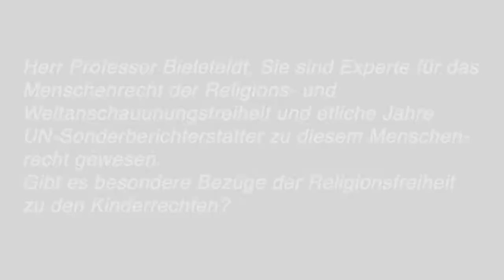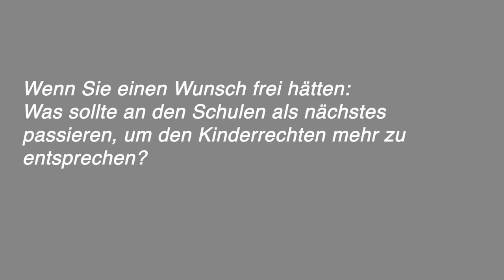Kinderrechtetagung 2019 - Interview mit Prof. Dr. Heiner Bielefeldt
Prof. Dr. Heiner Bielfeldt ist Inhaber des Lehrstuhls für Menschenrechte und Menschenrechtspolitik der Friedrich-Alexander-Universität Erlangen-Nürnberg und Gründungsmitglied des "Center for Human Rights Erlangen-Nürnberg". Von Juni 2010 bis Oktober 2016 war Bielefeldt Sonderberichterstatter für Religions- und Weltanschauungsfreiheit des UN-Menschenrechtsrats.
Das Interview wurde geführt im Rahmen der Tagung "Menschenrechte von Kindern und Jugendlichen im Kontext Schule". Die Tagung fand an der Friedrich-Alexander-Universität zum 30-jährigen Jubiläum der UN-Kinderrechtskonvention statt.
Die Vorträge und Beiträge sind als Buchpublikation erschienen:
Pirner, M. L., Gläser-Zikuda, M., & Krennerich, M. (Hrsg.). (2022). Menschenrechte von Kindern und Jugendlichen im Kontext Schule. Frankfurt a. M.: Wochenschau-Verlag. 328 Seiten.